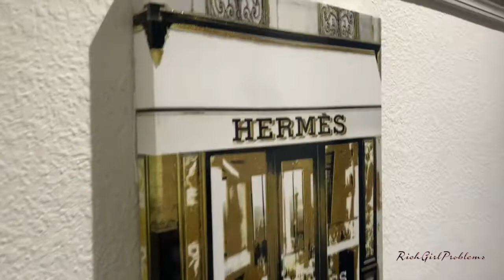Happy New Year ! 2021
It’s a NEW YEAR ! New content! I hope you all enjoyed the first day into the year.